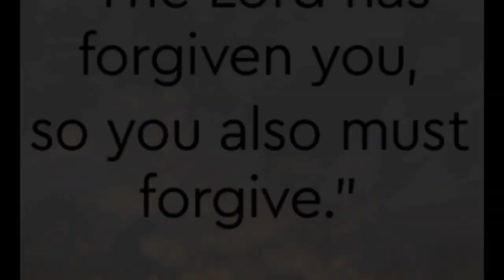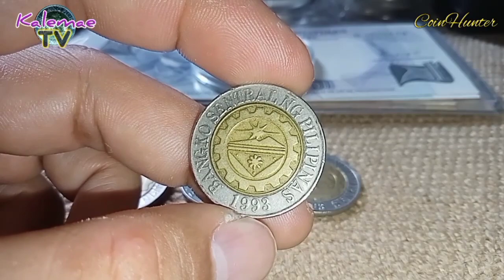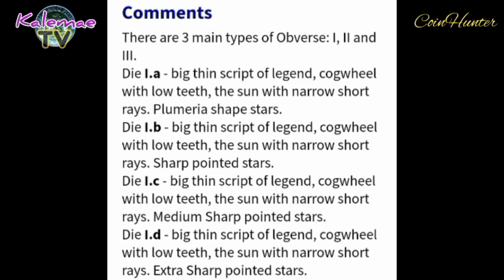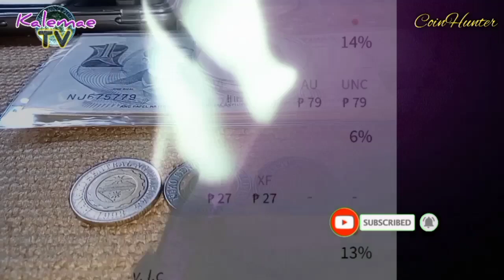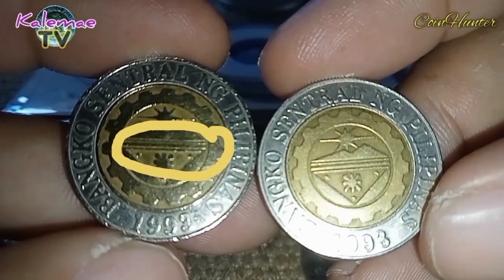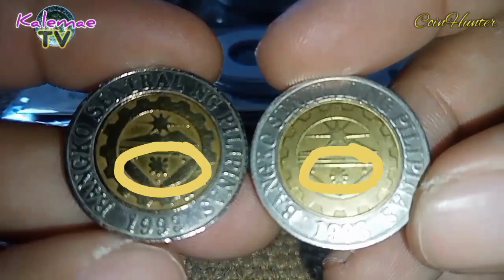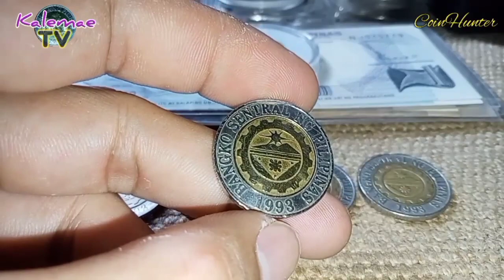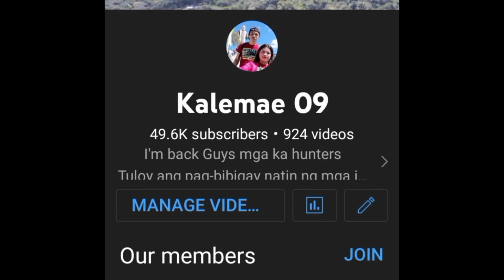Rare 2003 Reverse V 10 Piso Coin Hawak ko na | KAALAMAN